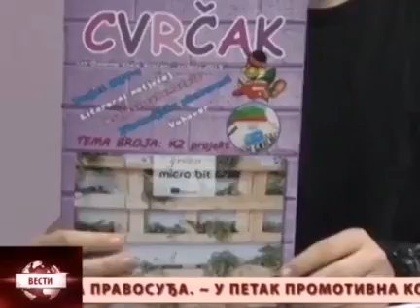OŠ,, Emilija Ostojić"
Međunarodna škola tehničkih veština - Zagreb